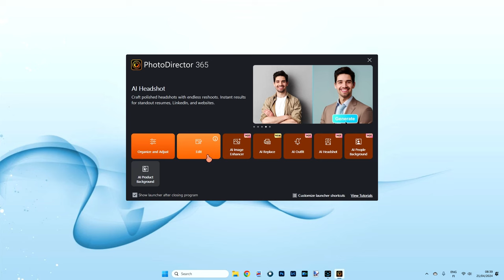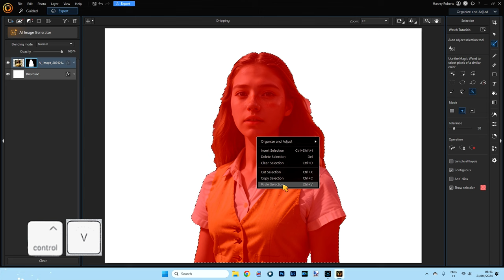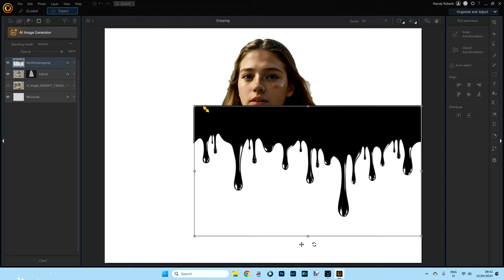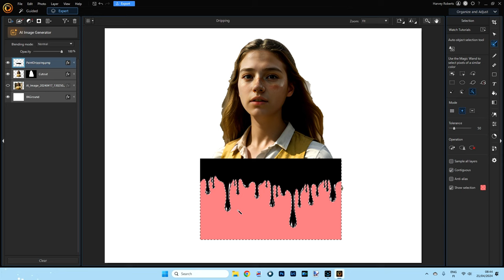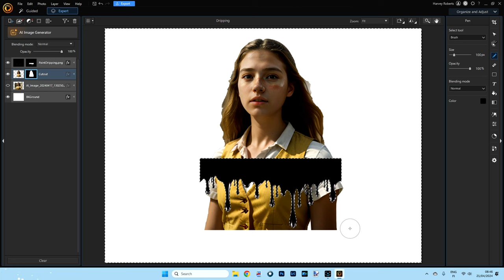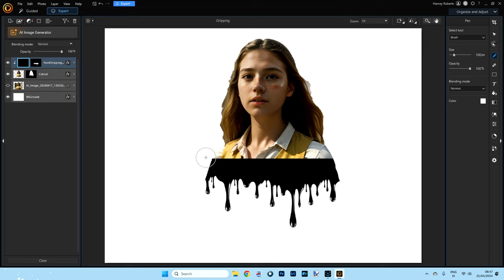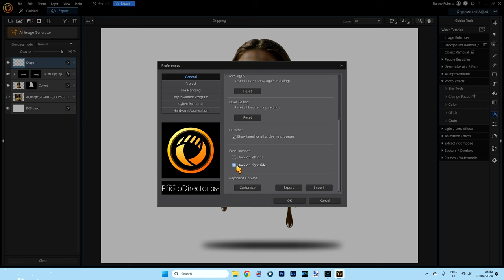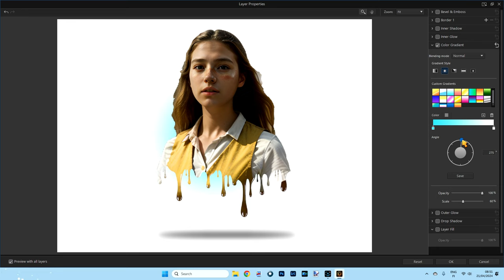Photograph is melting.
Dripping photo effects can transform an ordinary image into a visually striking piece of art by making it look as though the subject is melting or has paint dripping down from it. This technique is especially popular in fashion and music industry photography, where dynamic, edgy images are often sought after. Here’s how you can create a dripping photo effect using PhotoDirector: